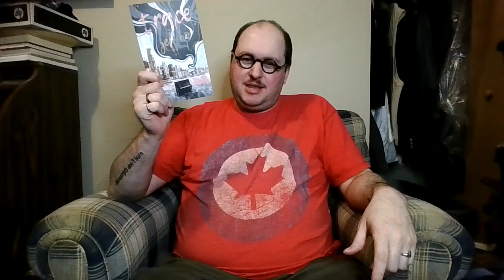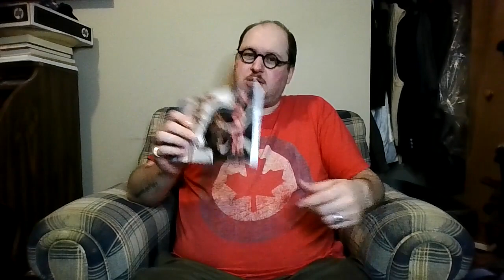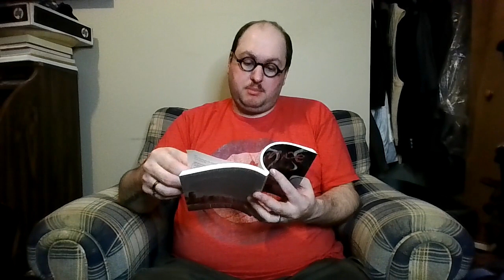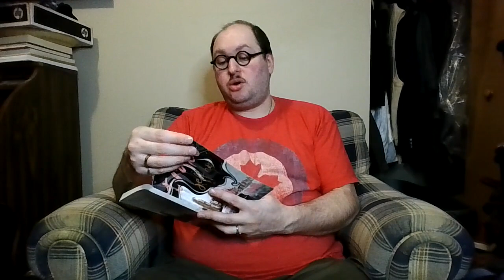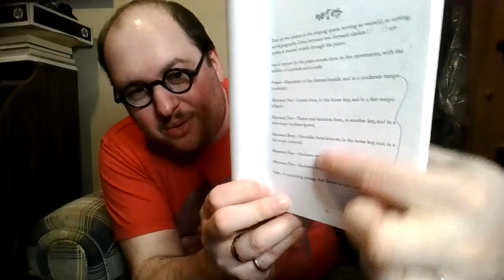Ho Ka Kei's Trace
This video is about Ho Ka Kei's one person play Trace, which explores the experiences of his family in Guangdong, Hong Kong, and Toronto, particularly the experiences of his mother, grandmother, and great-grandmother.